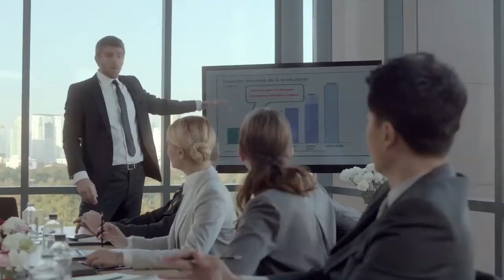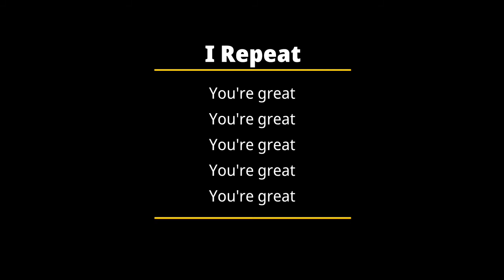How to BE GREAT at anything in Life - Simon 2021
Hello beautiful people, it's here again, another great video about "how to be GREAT at BUSINESS."

Everyone has GREATNESS within them but simply, some just need the right RECIPE to draw it out, ladies and gentlemen HERE IT IS!

✋Naawe Osobola💪 Yes YOU CAN!

Edited by: @Simon_Kine

Inspire people to do the things that Inspire them!